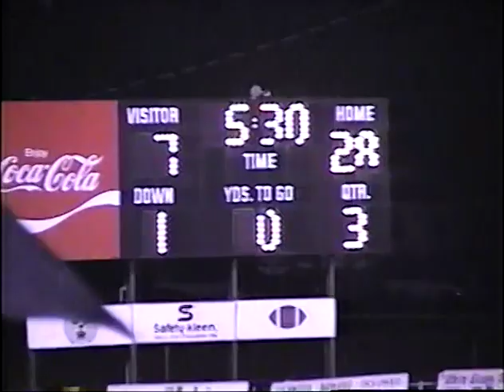Greenbrier High School Bobcats vs Springfield Yellow Jackets 1999 10/8/99 FIRST WIN OVER SPRINGFIELD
BY POPULAR DEMAND - 1999

The 1999 Season on paper looked like another average season. A finish of 6-4 was certainly better than any of the sub .500 records from years past... but this one was different. Optimism reigned as a 0-0 tie finished up The Queen City Jamboree against 5A foe Clarksville Northeast. Even after a blowout loss in Week 1 to Page, they did not allow that to shape the season. In fact, The fired up Cats responded the next week with a shut out of their own against York Institute.

Of the 4 losses the team had on the the season? Those teams were a combined 53-10, with all teams in the playoffs, one First round exit, one Second Round exit, one Semi Finalist and one Finalist that had a two time Mr. Football candidate on the team. Coming out of this Region was a fight and a 4-3 Region record at seasons end kept The Cats on the prowl. A trip to Chattanooga for Round 1 of The Playoffs ended the season, after a hard fought battle vs. Sequoyah (who eventually lost to Portland (the Finalist).

In 1999, the tide began to turn for The Bobcats. Former Bobcat Jason Fryer put it best saying that “We probably overachieved in the toughest Region in 3A” and that the “1999 team left everything on the field”.

The biggest achievement of the season, may have been this night. On October 8th, 1999 The Bobcats took their first ever victory over The Springfield Yellow Jackets. Going into the contest, The Cats had lost 8 straight to The Yellow Jackets, dating back to 1987. After a 5 year break, they had been paired up in the newly formed Region 4-3A for their first matchup since 1994. It was a big game with big implications on the line.

The Tennessean would report Derrick Adams rushing for 183 yards and 4 scores on just 19 carries. Stetson Dickerson would add another score on the night with Brandon Holder converting all PATs. The win would put The Bobcats at 5-2 on the season and 3-1 in the Region. Springfield on the other hand, would drop to 0-7 in the middle of one of their worst slumps in School History.

Check us out on twitter as well as we continue to provide coverage for all that is Greenbrier Sports

No monetary gain has come, nor will come of this video. Upload is for preservation purposes and to provide those an opportunity to either relive or review for the first time.